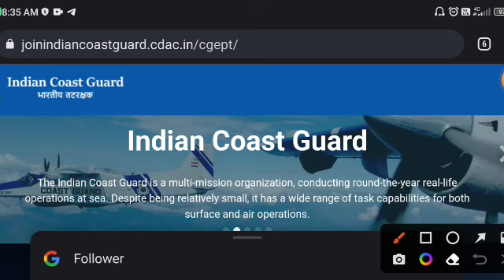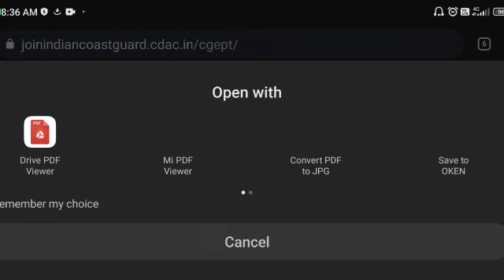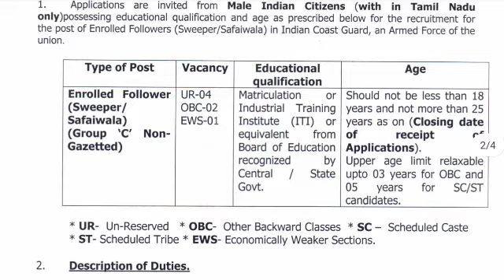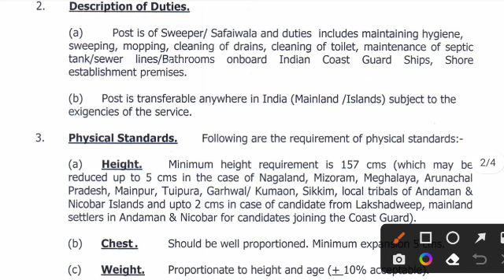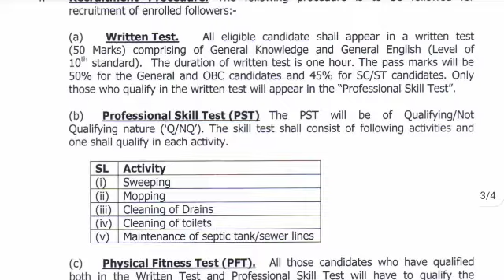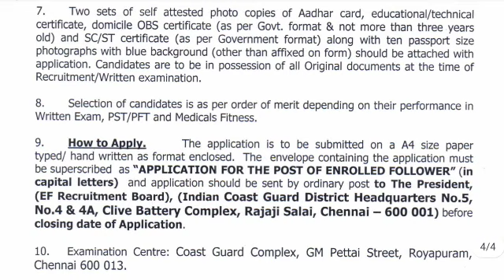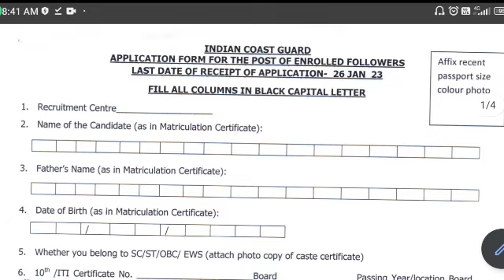Website Update | Coast Guard new Vacancy 2023 | Coastguard new Vacancy Age limit, Eligibility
Friends..